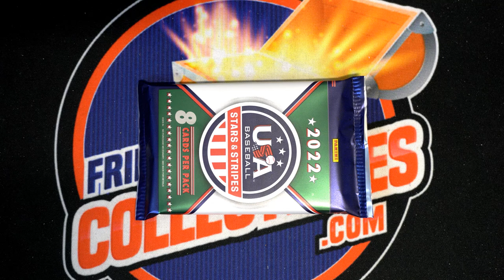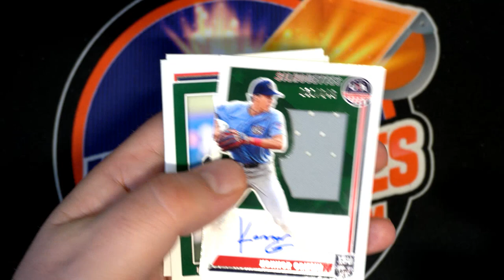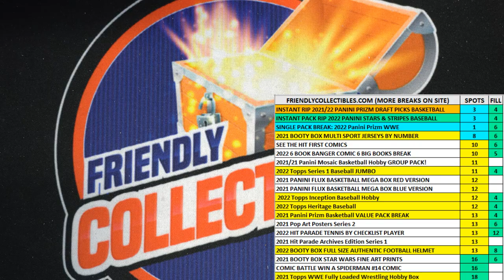2022 Panini Stars & Stripes Baseball ID 22STRIPES104 SPRINT A